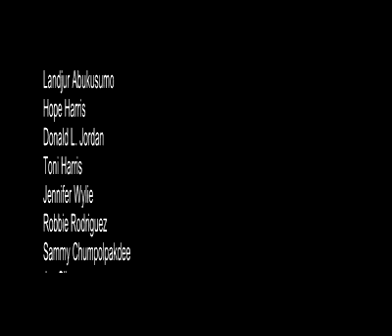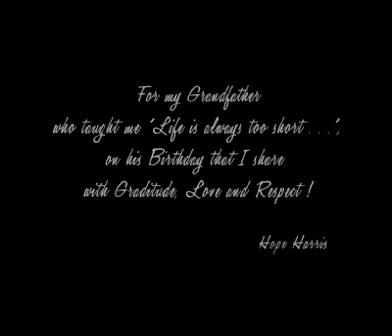Glynn David "I'll Bring 'Em Everyday" Extended Film Short w/ Credits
Music video drama about relationships with Glynn David performing I'll Bring 'Em Everyday
*[Director]  Hope Harris,  [Choreography] Alyssa Costales  (C) 2008 View-Trend* Music and Film // HAH.

     _  _ _ I'll Bring 'Em Everyday is a collaborative musical work presented as a music video wrapped in a compelling new student short film . . . with Glynn's talented Hope Harris making her Directorial debut the music video was written and produced by Hope, Alyssa Costales and Glynn David for View-Trend* Music and Film. A first year student at Spelman College, Ms. Harris is in the beginning of her study of Media Relations with an emphasis on Film!

This first film short /music video conceptually reveals itself as real life snapshots that attempt to visually communicate the fruit of the collaborative vision, that merged the lyrical poetry and vocal artistry of Glynn David with the one of the original acoustic scores of legendary New Mexico guitar and bass master Joe Silva!

another View-Trend* Cinematic Multimedia production

**Any and all of the audio and video including musical selections or edited multimedia clips content used or included in this video are used here under the fair-use provisions of the copyright.**